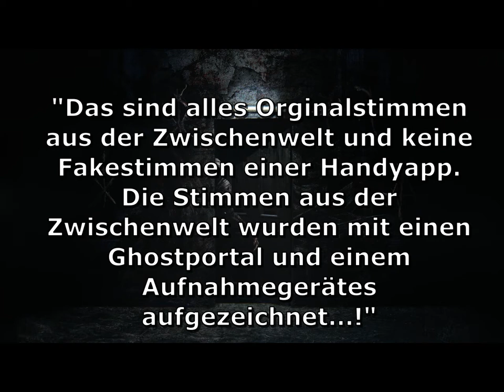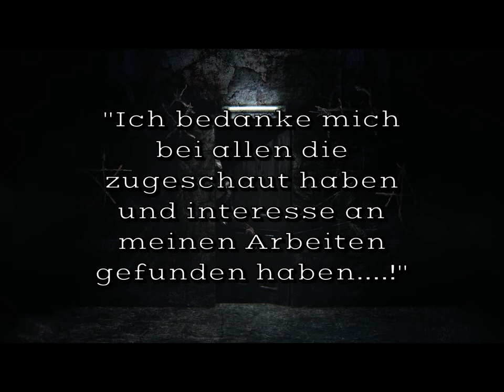In Umkreis von 100 m liegt der Goldschatz